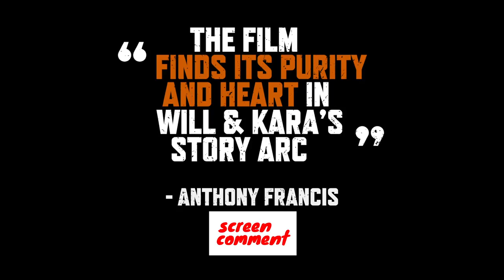NICHOLAS BRAUN & LEVEN RAMBIN 'THE BIG UGLY' MOVIE 2020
“The Big Ugly”, a wildly entertaining, over-the-top, blood-soaked, noir-Western from director/co-writer Scott Wiper that’s filled with stunning visuals of the breathtaking and sometimes foreboding countryside and searing performances from the ensemble cast" - Richard Roeper, The Chicago Sun-Times

** Watch THE BIG UGLY now on your preferred VOD service or DVD